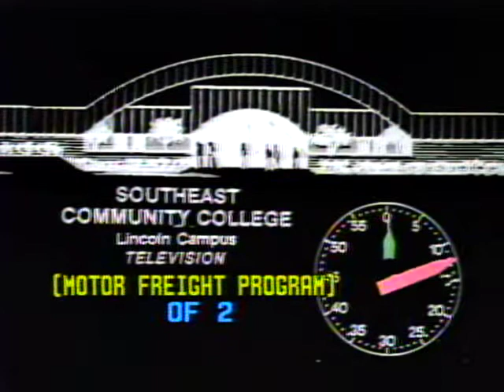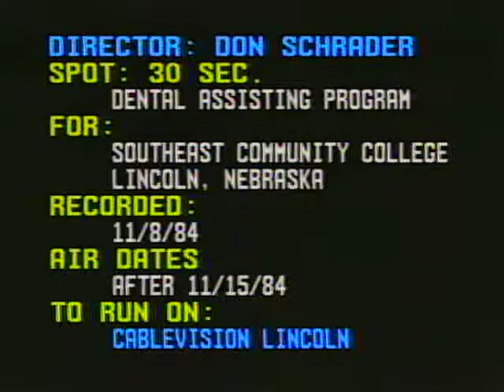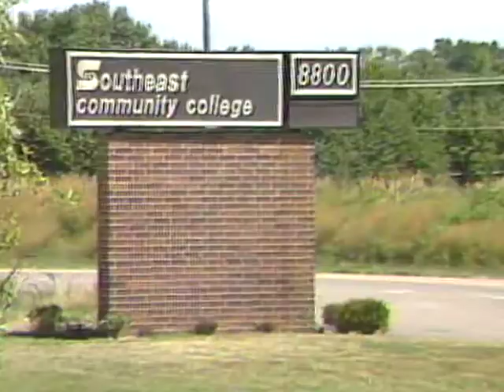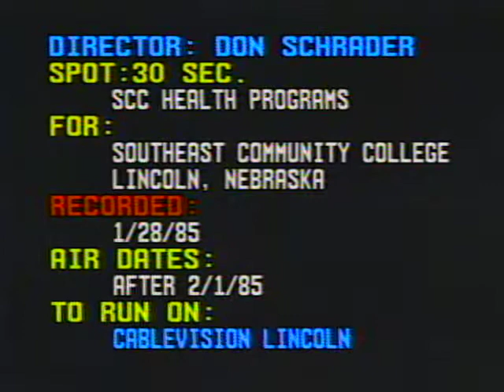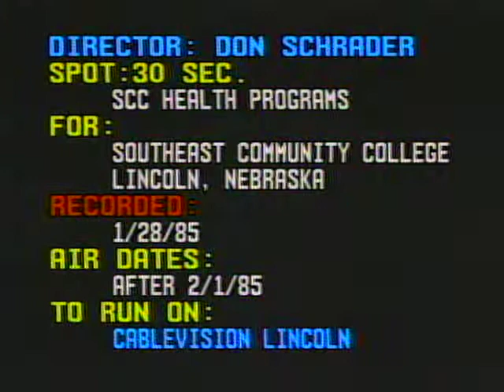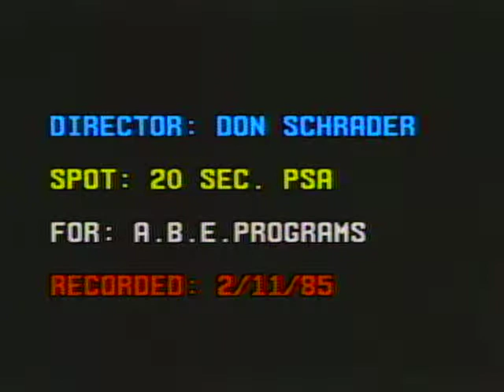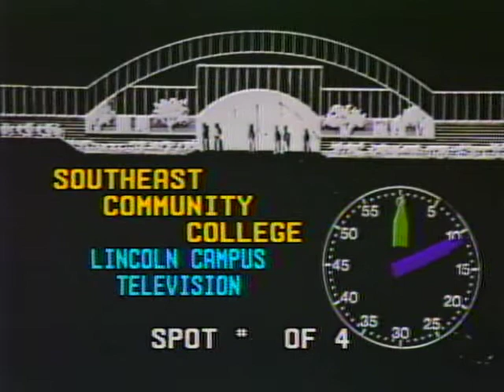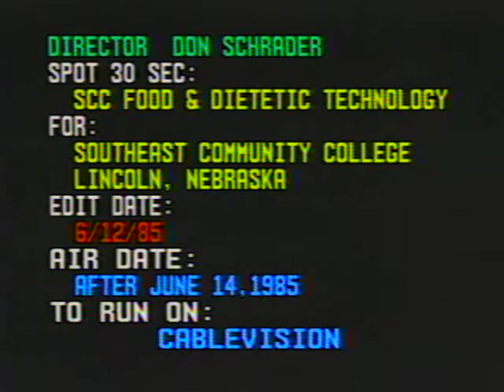Motor Freight (Professional Truck Driving), Dental Assisting - Ads